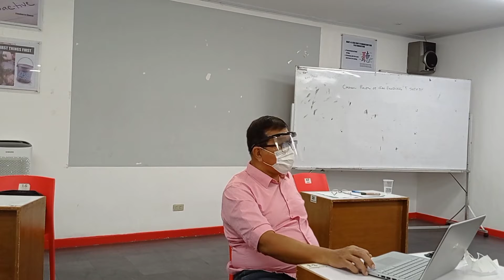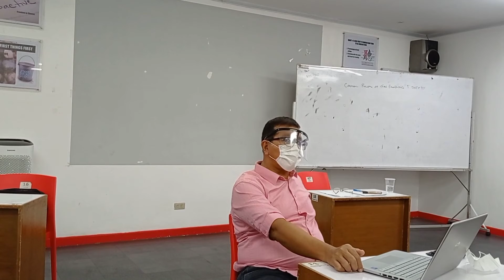Part 3 GMP/HACCP ORIENTATION